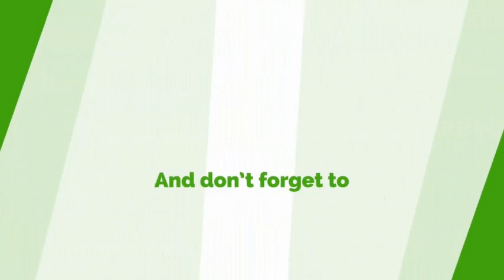Change Is Coming To Nkoranza North - Charles Owusu Declares Intentions To Contest Parliamentary Seat